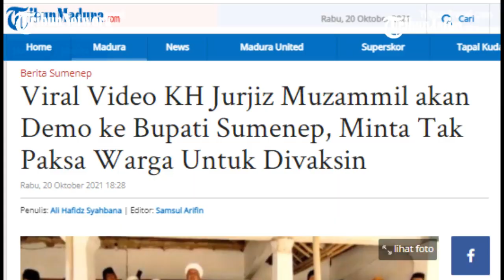Viral Video KH Jurjiz Muzammil Minta Tak Paksa Warga Untuk Divaksin, akan Demo ke Bupati Sumenep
Diketahui video yang pertama berdurasi dua menit, empat belas detik dan video kedua berdurasi dua menit lima puluh detik KH. Jurjiz Muzammil bersama jamaahnya.

Penulis: Ali Hafidz Syahbana | Editor: Samsul Arifin